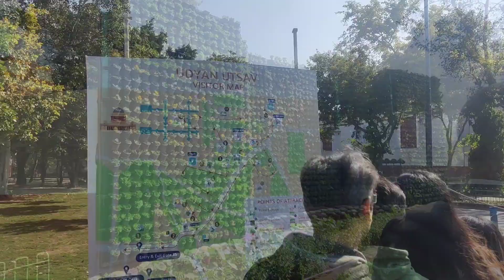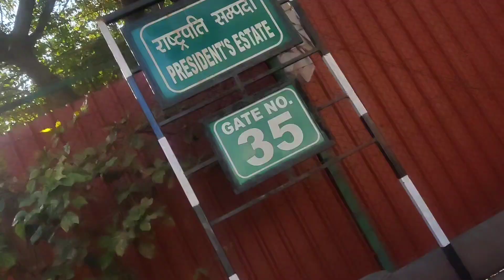Rastrapati bhavan Delhi | Amrut Udhyan | Marathi vlog| vlog 3